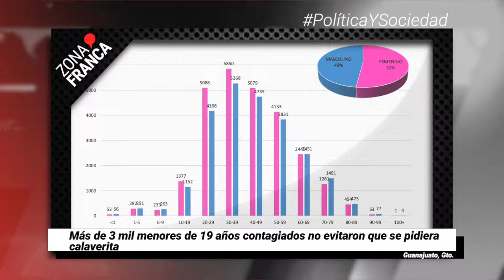Fallecen en EU 187 guanajuatenses; solo repatrían a 71 | Breves de la Zona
BrevesDeLaZona📰 | ¡BUENAS TARDES! Te dejamos el primer corte informativo de noviembre
- Conmemoran en altar a los trabajadores fallecidos en el IMSS de León.
- Más de 3 mil menores contagiados, no evitaron que se pidiera "calaverita" en León.
- Fallecen en Estados Unidos 187 guanajuatenses; repatrían solo a 71 cuerpos.